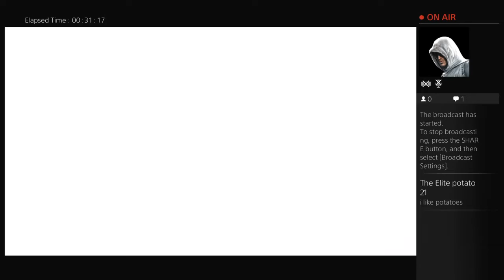Far cry primal pt1ish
Doing things